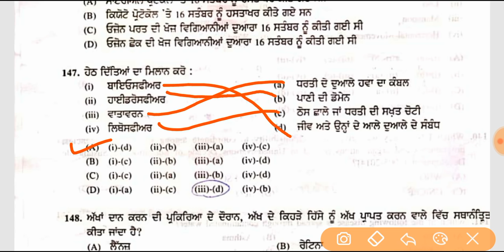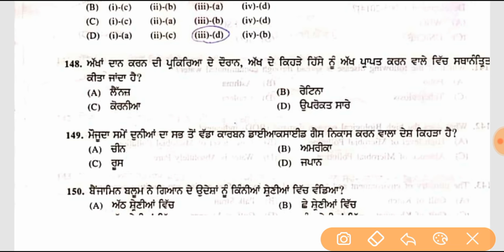PSTET ANSWERKEY||PSTET PAPER 19 jan. ANALYSIS||PSTET ANSWERKEY OF EVS PART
ਕਿਸੇ ਵੀ ਤਰ੍ਹਾਂ ਦਾ exam ਦੇਣ ਜਾ ਰਹੇ ਵਿਦਿਆਰਥੀਆਂ ਲਈ ਜਰੂਰੀ ਸੂਚਨਾ, Pstet exam ਰਿਵਿਊ
NTPC, Group D, and other exams